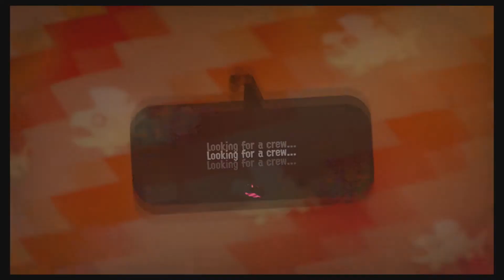JUST GIVE ME THE DYNAMO!!!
How is it that hard?!